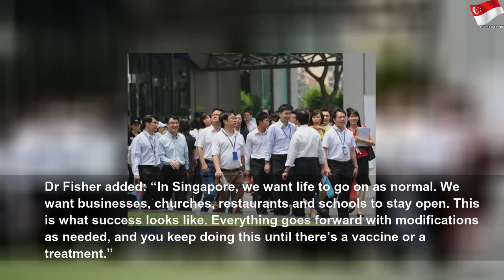NUH doc: No need for lockdown in SG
NUH doc: No need for lockdown in SG | High Thing
Singapore — More countries all over the world are under strict lockdown to cut the chain of transmission and prevent the spread of Covid-19. As there is an increasing number of Covid-19 cases in Singapore, most of which are imported, some people here are also calling for a lockdown. They even appealed for this to Prime […]